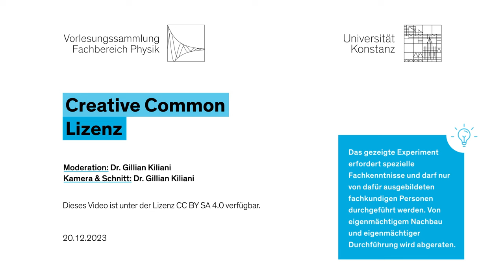Walthenhofensches Pendel mit Wirbelströmen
Bewegt man ein leitendes Objekt, vorzugsweise aus Metall, in einem Magnetfeld, so werden in diesem Wirbelströme induziert. In diesem Versuch betrachten wir ein Pendel bestehend aus einer Metallplatte, das zwischen den Polschuhen eines Elektromagneten schwingt. Ist der Elektromagnet aus, so kann das Pendel ungestört schwingen. Wird der Elektromagnet eingeschaltet, so werden in der Platte des Pendels beim Durchschwingen des Mangetfeldes Wirbelströme induziert und das Pendel stark abgebremst. Nutzt man für das gleiche Pendel nun keine massive Platte, die das Magnetfeld durchdringt, sondern eine geschlitzte Platte (Kamm), so ist die Bremswirkung sehr viel schwächer, da Wirbelströme durch die verkleinerten Flächenabschnitte effektiv unterbunden werden.